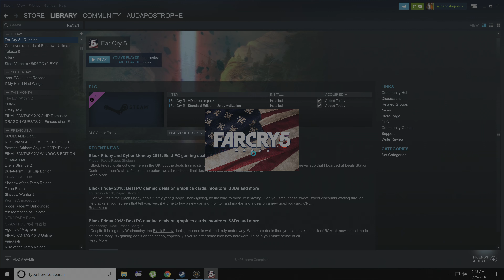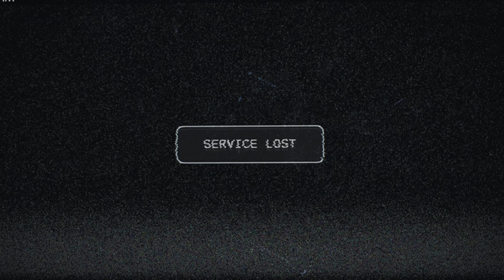audap's Far Cry 5 PC 4K HDR P1